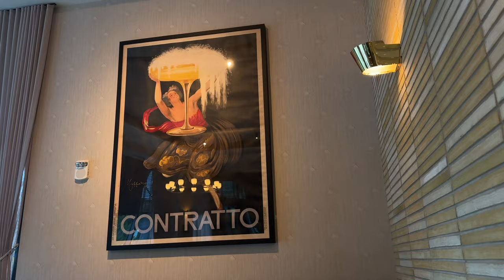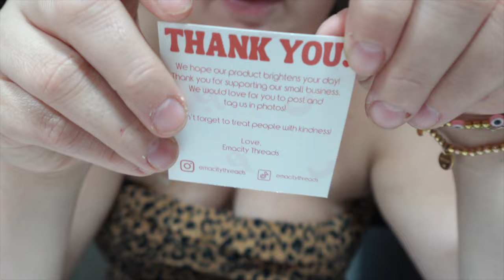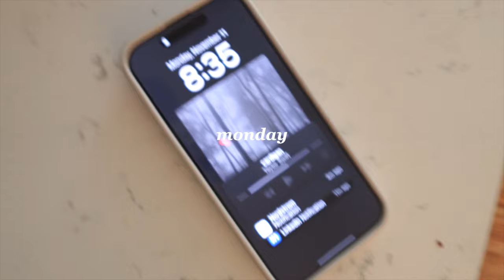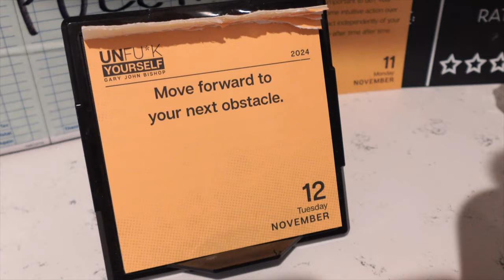Getting into the Christmas Spirit 2024 + Week in my life in Atlanta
Hi! Final decorating vlog but I am SO happy to finish up decorating my tree! I am absolutely obsessed and have been loving to see everyone else's videos of getting into the Christmas spirit! I have a super busy next few weeks, but I am SO happy for the holidays!! xx liz

 chapters
0:00 intro
0:06 poshmark/amazon
2:33 shopping in atlanta
3:50 christmas haul
8:14 post work debrief
10:13 school/antique shopping
12:17 cooking/dinner
14:28 work
14:43 final decorating for christmas
16:56 outro